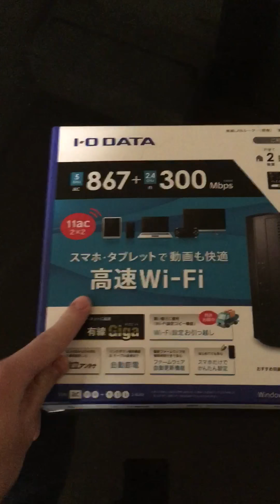雑談 ネタない